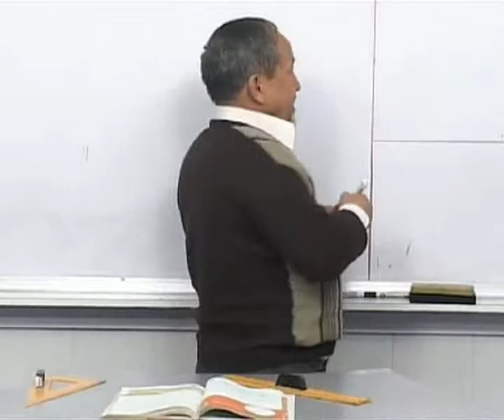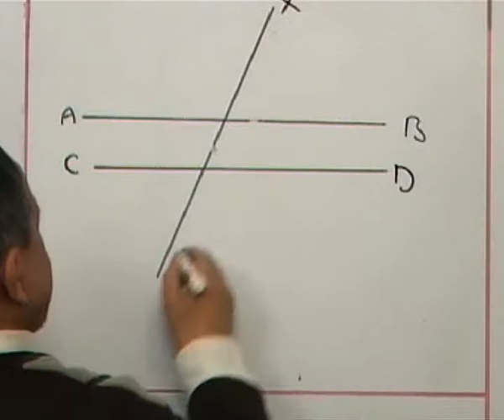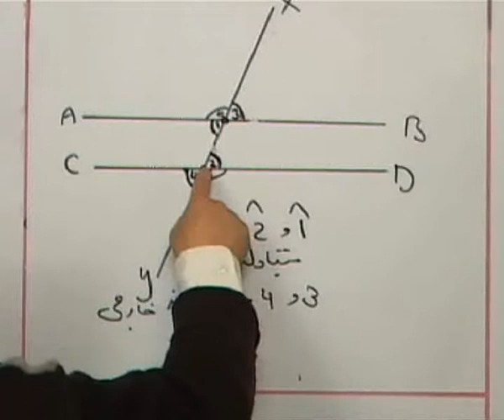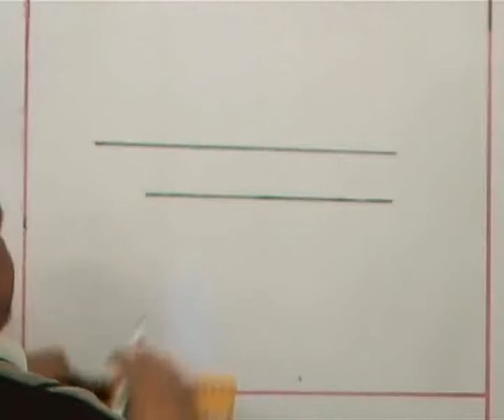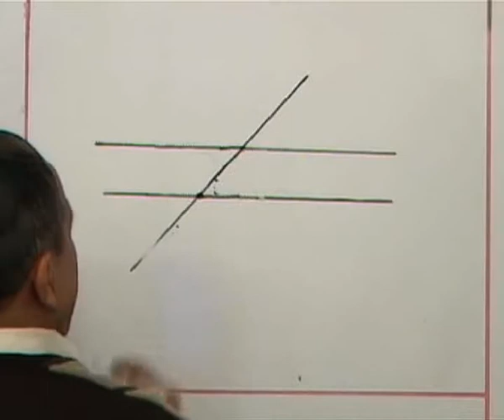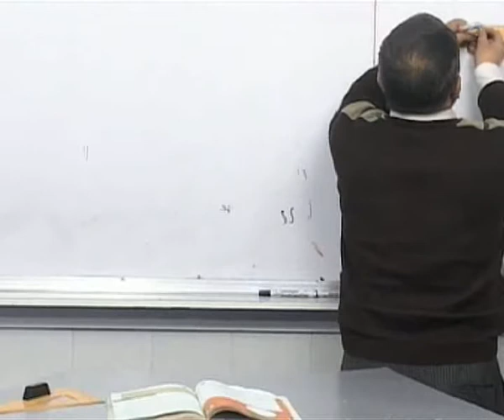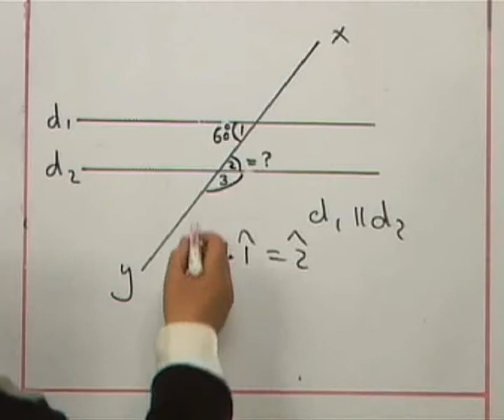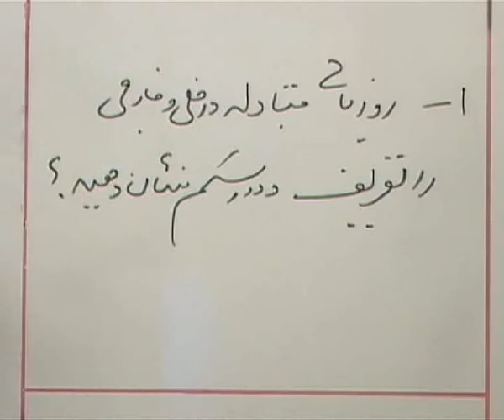M07 159 part 97 زوایای متبادله داخلی و خارجی